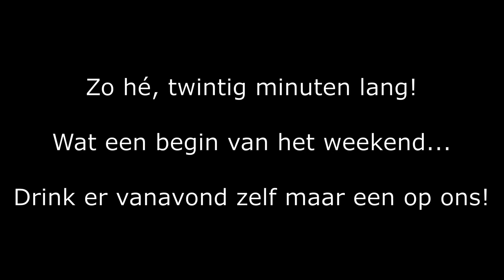Call of Duty: Warzone | Drankspel met de Krimboys! Deel XIV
Deze video is lang, maar leuk.